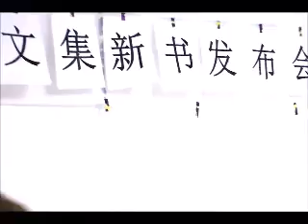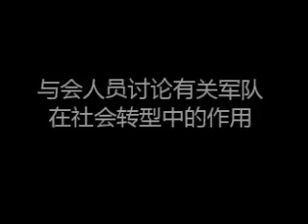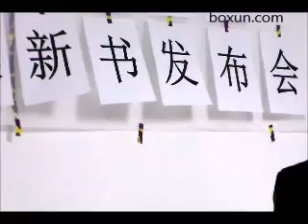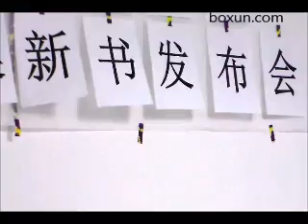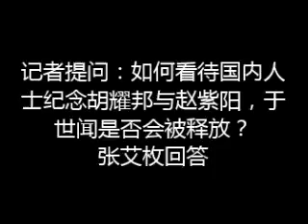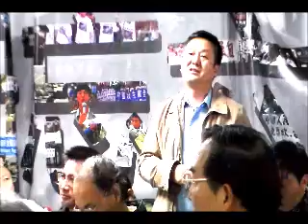纪念胡耀邦逝世26周年及陈一谘文集发布会（二）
4月12日纽约地区部分华人学者和民运团体在法拉盛集会，纪念胡耀邦逝世26周年，同时举办陈一谘文集新书发布会，此次座谈会由《纪念胡赵基金会》发起，有30多人出席座谈会。